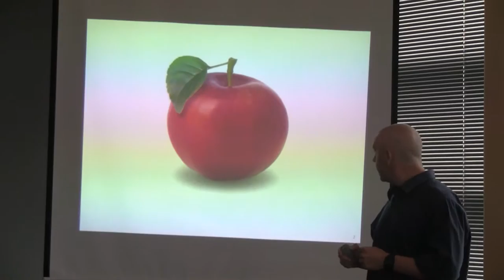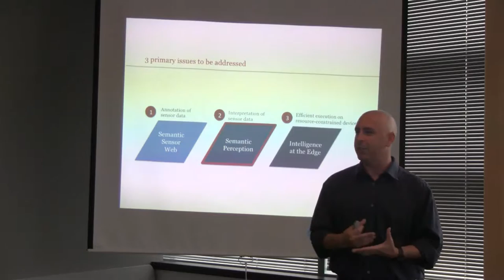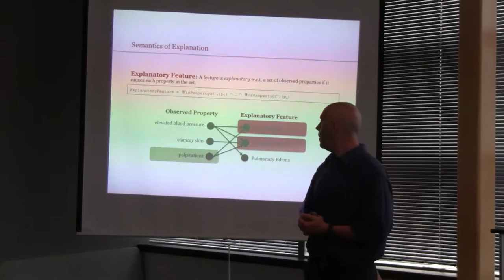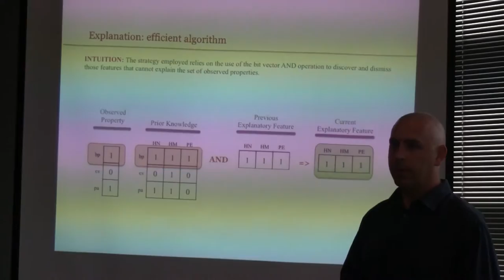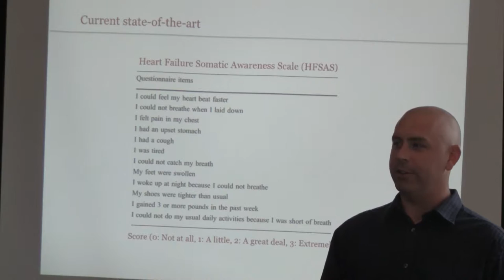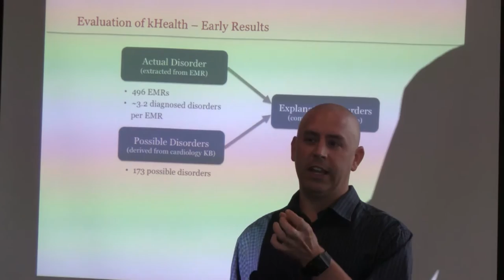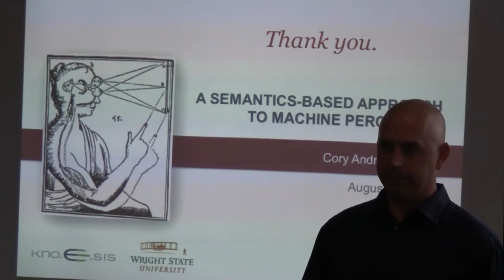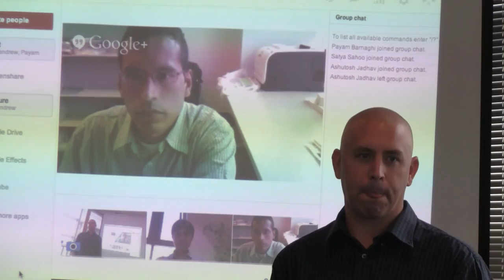Cory Henson PhD Dissertation Defense : A Semantics-based Approach to Machine Perception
Advances in sensing technology hold the promise to revolutionize our ability to observe and understand the world around us. Yet the gap between observation and understanding is vast. As sensors are becoming more advanced and cost-effective, the result is an avalanche of data of high volume, velocity, and of varied type, leading to the problem of too much data and not enough knowledge. Current estimates predict over 40 billion sensors connected to the Web by 2015. While the challenge of data deluge is formidable, a resolution has profound implications. The ability to translate low-level data into high-level abstractions closer to human apprehension and decision-making has the potential to disrupt data-driven interdisciplinary sciences, such as environmental science, healthcare, and bioinformatics, as well as enable other emerging technologies, such as the Internet of Things.

The ability to make sense of sensory input is called perception; and while people are able to perceive their environment almost instantaneously, and seemingly without effort, machines continue to struggle with the task. Machine perception is a hard problem in computer science, with many fundamental issues that are yet to be adequately addressed, including: (a) integration of sensor data, (b) interpretation of sensor data, and (c) efficient implementation and execution. Machine perception can be formalized using semantic web technologies in order to derive abstractions from sensor data using background knowledge on the Web, and efficiently executed on resource-constrained devices.

Selected Publications

·         Cory Henson, Krishnaprasad Thirunarayan, and Amit Sheth. An Efficient Bit Vector Approach to Semantics-based Machine Perception in Resource-Constrained Devices. Proceedings of 11th International Semantic Web Conference (ISWC 2012), Boston, Massachusetts, USA, November 11-15, 2012.

·         Cory Henson, Amit Sheth, Krishnaprasad Thirunarayan. Semantic Perception: Converting Sensory Observations to Abstractions. IEEE Internet Computing, vol. 16, no. 2, pp. 26-34, Mar./Apr. 2012.

·         Cory Henson, Krishnaprasad Thirunarayan, Amit Sheth. An Ontological Approach to Focusing Attention and Enhancing Machine Perception on the Web. Applied Ontology, vol. 6(4), pp.345-376, 2011.

·         Cory Henson, Josh Pschorr, Amit Sheth, Krishnaprasad Thirunarayan. SemSOS: Semantic Sensor Observation Service. Proceedings of the 2009 International Symposium on Collaborative Technologies and Systems (CTS 2009), Baltimore, MD, May 18-22, 2009.